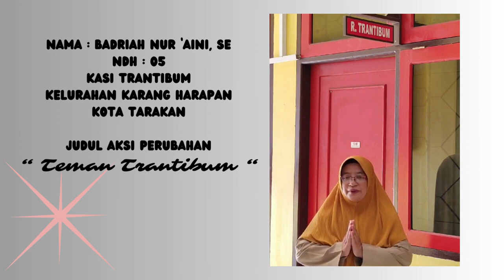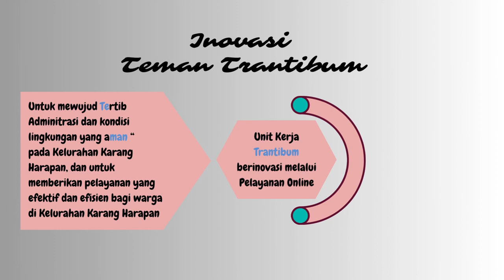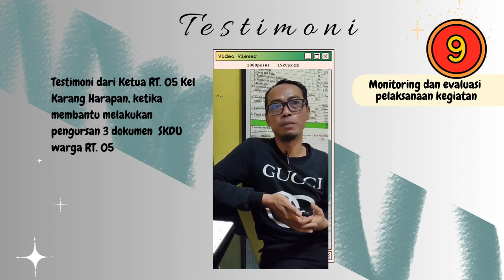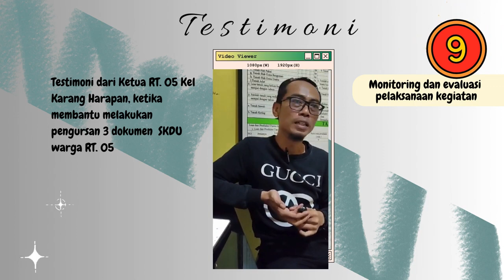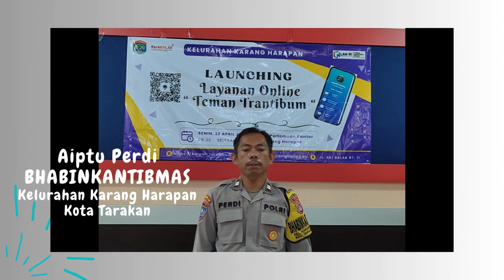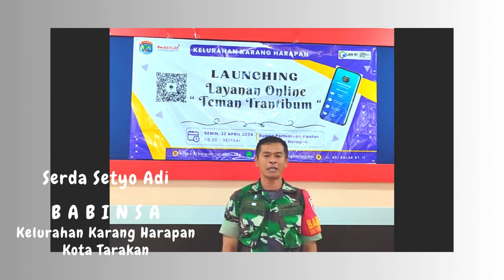IMPLEMENTASI AKSI TEMAN TRANTIBUM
Video ini terkait Pengenalan tahapan dan manfaat aksi perubahan "Teman Trantibum" Diklat PKP Angkatan I Th, 2024 Puslatbang KDOD Kota Samarinda